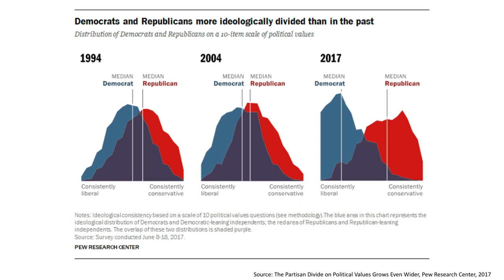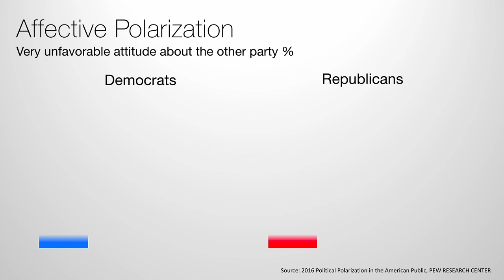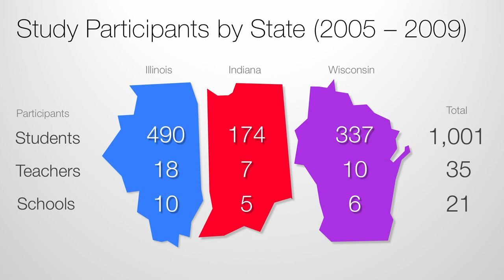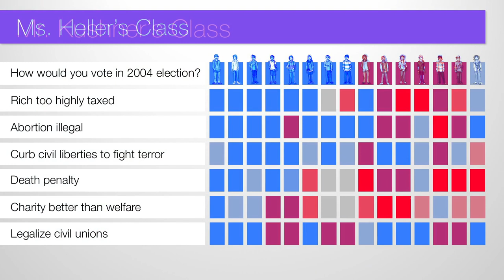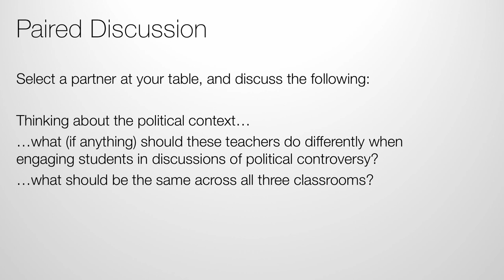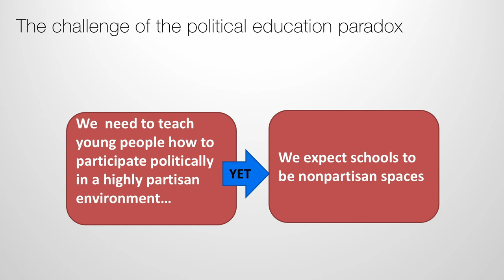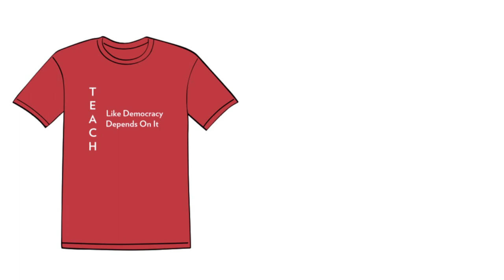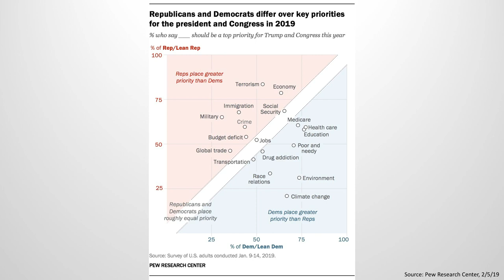2019 DeMarzo Lecture: Dr. Diana Hess